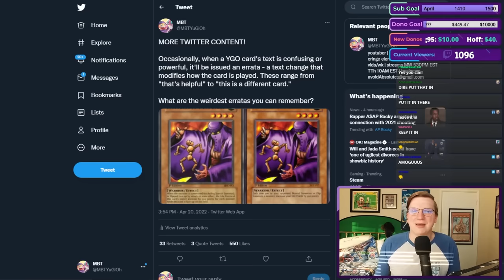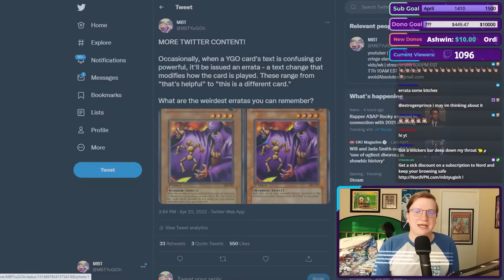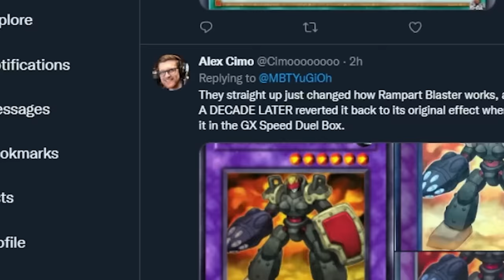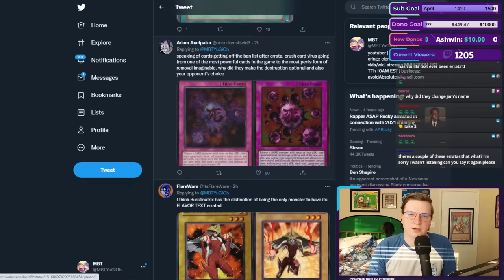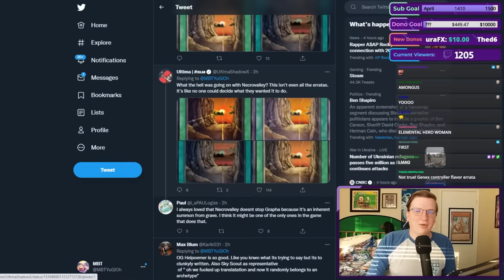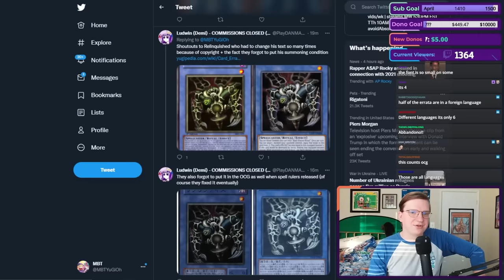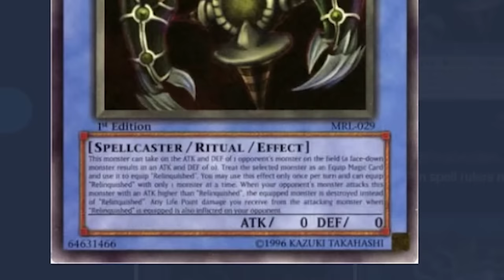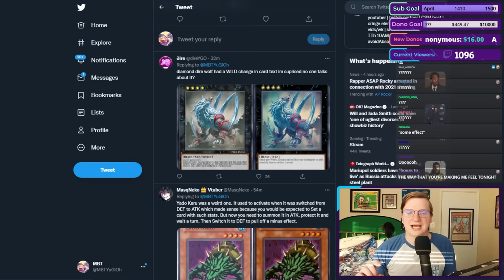THESE YU-GI-OH CARDS SEEM DIFFERENT...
Cipher Soldier? I don't know anyone by that name.